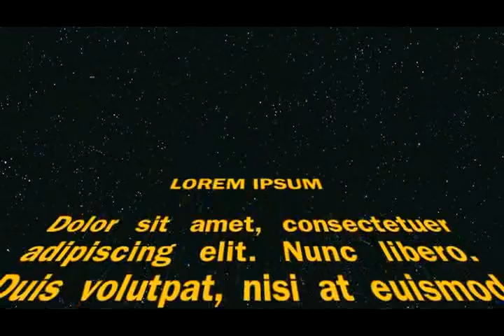Beltane Maypole (2007)